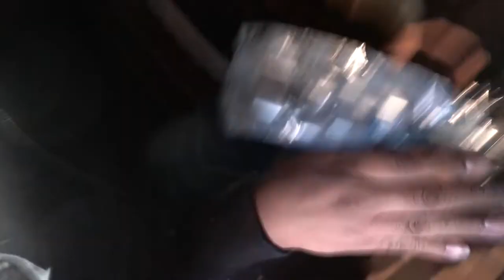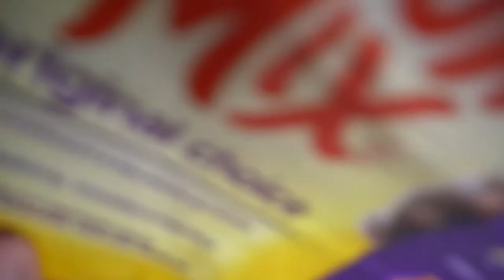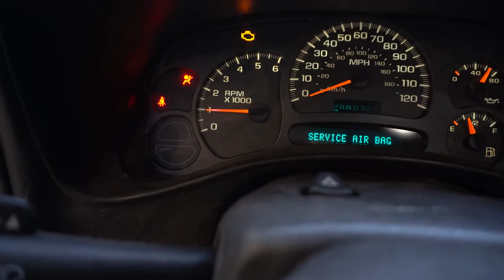Silverado gets a BTR stage 4 Cam/Vlog 10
Parts I used to cam truck:
BTR stage 4-Brian Tooley BTR Stage 4 Truck...

Melling high volume oil pump: Melling 10295 High Pressure Oil Pump

Valve spring removal tool: 3mirrors 67605 Valve Spring...